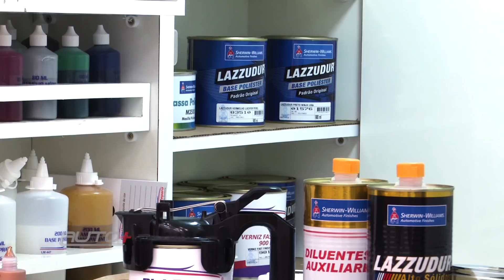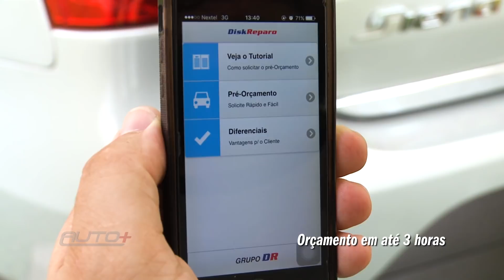REPARO RÁPIDO: DO DELIVERY À OFICINA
Se você não consegue receber o serviço de reparo rápido em sua casa (por restrições do condomínio, por exemplo), aproveite o mesmo serviço ágil dentro das oficinas.